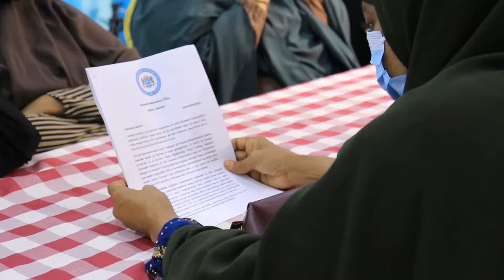KULAN LOOGA HADLAAYAY QOONDADA HAWEENKA MARWO MURAAYO OO AFKA FURATAY